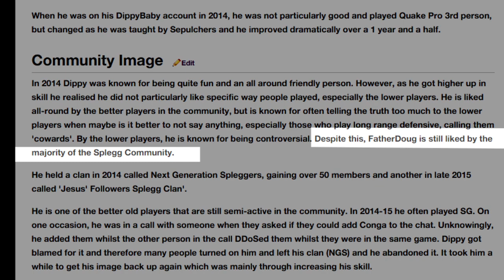FatherDoug / DippyBaby Death Montage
RIP Dippy "James 007" Baby

Includes every death of Dippy I could find on the Internet